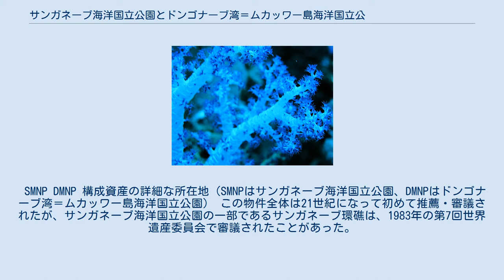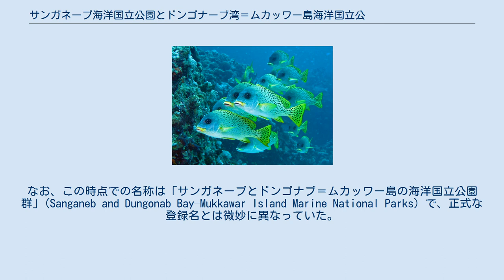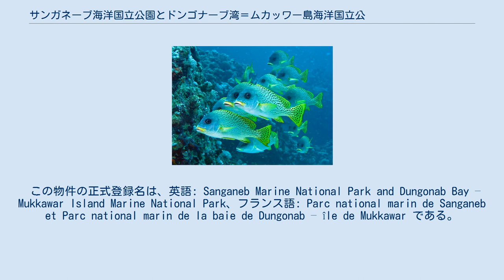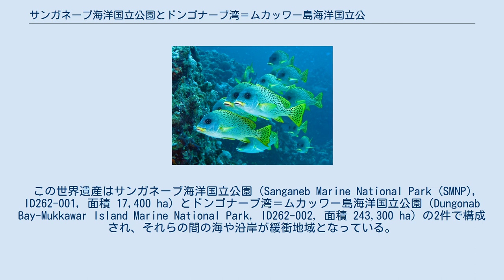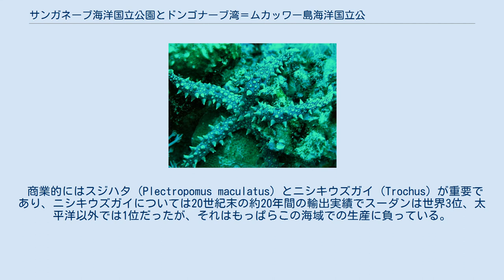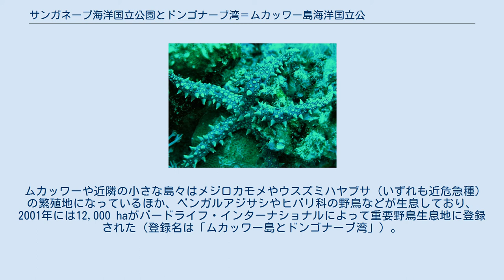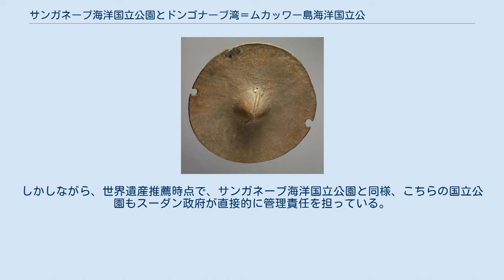サンガネーブ海洋国立公園とドンゴナーブ湾＝ムカッワー島海洋国立公園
サンガネーブ海洋国立公園とドンゴナーブ湾＝ムカッワー島海洋国立公園（サンガネーブかいようこくりつこうえんとドンゴナーブわん＝ムカッワーとうかいようこくりつこうえん）は、スーダンの紅海沿岸及び海域に設定された2つの海洋保護区を対象とするUNESCOの世界遺産リスト登録物件である。
紅海唯一の環礁や紅海最大級の湾を擁する自然美、生態系などが評価されたもので、スーダンの世界遺産としては初の自然遺産となった。
 SMNP DMNP 構成資産の詳細な所在地（SMNPはサンガネーブ海洋国立公園、DMNPはドンゴナーブ湾＝ムカッワー島海洋国立公園） この物件全体は21世紀になって初めて推薦・審議されたが、サンガネーブ海洋国立公園の一部であるサンガネーブ環礁は、1983年の第7回世界遺産委員会で審議されたことがあった。
そのときにはまだ海洋保護区は設定されておらず、世界遺産委員会の諮問機関である国際自然保護連合 (IUCN) は、その価値を認めつつも法的保護状況の不備を指摘していた。
そして、世界遺産委員会も、範囲を拡張して海洋保護区と整備することなどを求め、「登録延期」を決議した。
 求められていたサンガネーブ海洋国立公園は1990年に誕生し、スーダン初の海洋保護区となった。
また、ドンゴナーブ湾と近隣海域は2004年にスーダン第二の海洋保護区となり、2009年にはサンガネーブ環礁、ドンゴナーブ湾、ムカッワー島を含む約28万 ha がラムサール条約登録地にもなっている（名称は Dongonab Bay-Marsa Waiai）。
そして、スーダン政府はサンガネーブ環礁とドンゴナーブ湾をまとめて推薦するための準備として、2010年6月22日に世界遺産基金から29,500USDの拠出を受けた。
 それらを踏まえた最初の推薦書は2012年9月25日に提出されたが、書類に不備があり、2014年の第38回世界遺産委員会の審議対象からは外れた。
なお、この時点での名称は「サンガネーブとドンゴナブ＝ムカッワー島の海洋国立公園群」(Sanganeb and Dungonab Bay–Mukkawar Island Marine National Parks) で、正式な登録名とは微妙に異なっていた。
 改めて完備した推薦書は2014年1月28日に提出された。
それに対してIUCNは、現地調査の結果も踏まえ、自然美、生態系、生物多様性の点での顕著な普遍的価値を認めうる余地があるとしたものの、範囲の拡大も含めた再考が必要であるとして「登録延期」を勧告した。
2015年の第39回世界遺産委員会では、IUCNの勧告よりも一段上がって「情報照会」決議となったが、範囲の再考などの勧告は維持された。
 スーダン当局は翌年2月2日に再推薦書を提出し、その年の第40回世界遺産委員会でも審議された。
それに先立つIUCNの勧告は「情報照会」で、以前の勧告よりも上がったものの、価値の証明に十分な範囲の再考がなされていないとする判断が維持されていた。
 しかし、第40回世界遺産委員会では、逆転での登録が認められた。
なお、この年の審議では文化遺産でも自然遺産でも逆転登録が多く、その一因として、保全よりも新規登録を重視する新任委員国が多かった可能性も指摘されている。
ともあれ、正式登録を果たしたこの物件は、スーダンでは3件目にして初の自然遺産となった。
なお、UNESCOの世界遺産リストで「アラブ諸国」に分類される19か国では、イシュケル国立公園（チュニジアの世界遺産、1980年）、バン・ダルガン国立公園（モーリタニアの世界遺産、1989年）、ワディ・アル・ヒタン（エジプトの世界遺産、2005年）、ソコトラ諸島（イエメンの世界遺産、2008年）についで5件目、紅海の海洋保護区で世界遺産になったのは本件が初である。
 この物件の正式登録名は、英語: Sanganeb Marine National Park and Dungonab Bay – Mukkawar Island Marine National Park、フランス語: Parc national marin de Sanganeb et Parc nat...